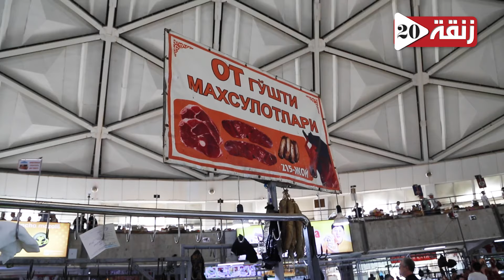الأكل الشعبي الأوزبكي